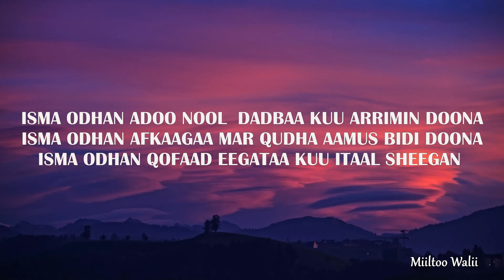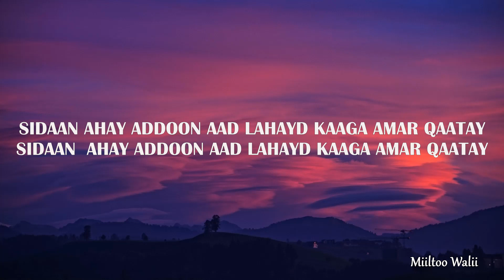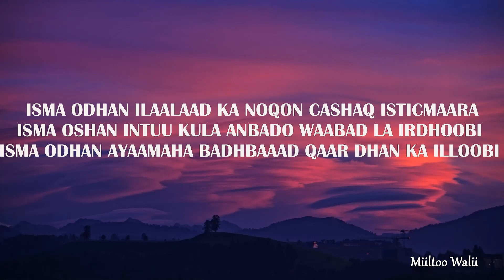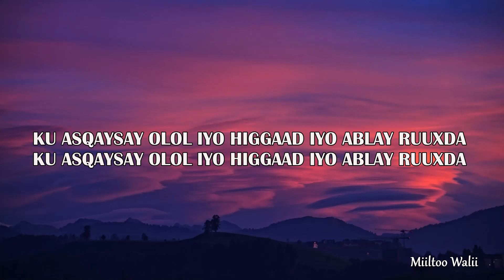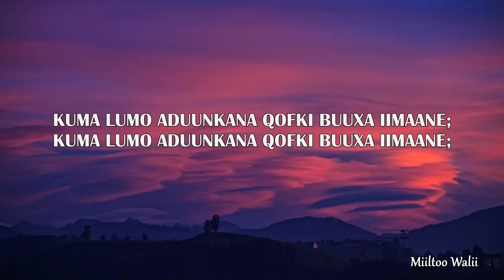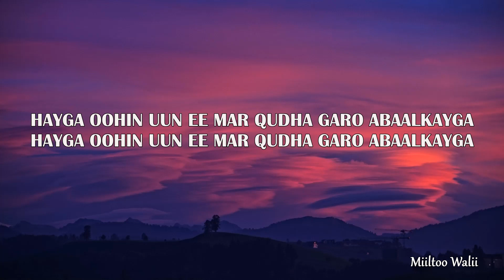NIMCAAN HILAAC AWLIYADA JACAYLKA lyrics Miiltoo Walii1